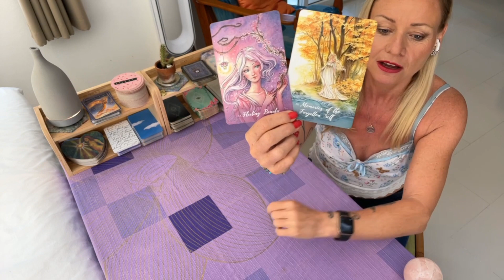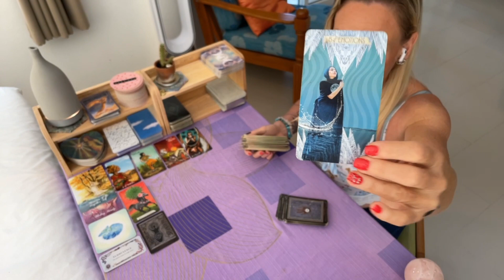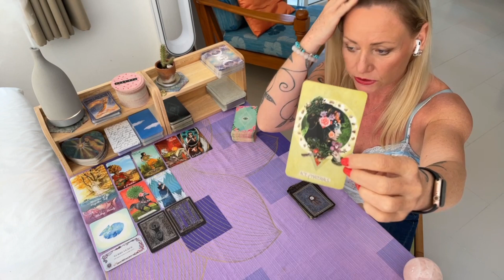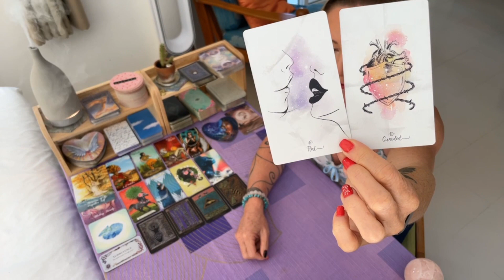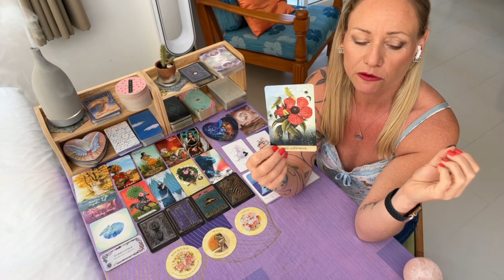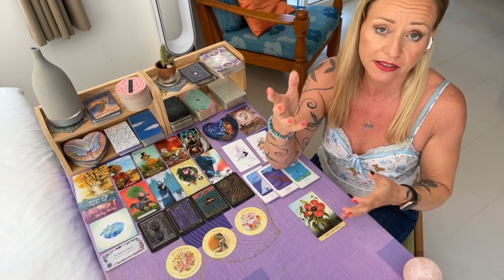🔮Getting off the treadmill!🔮ENERGY UPDATE🔮10th January 2023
🔮Join me LIVE for coffee & cards in Psychic Cafe!

🔮Here is a link to purchase the book Attached